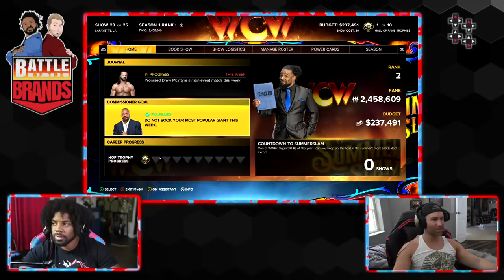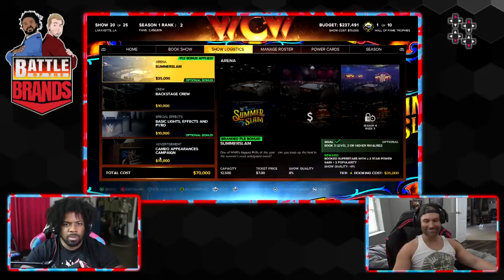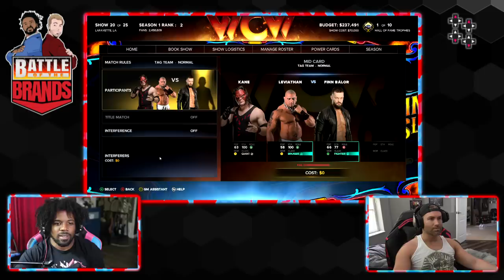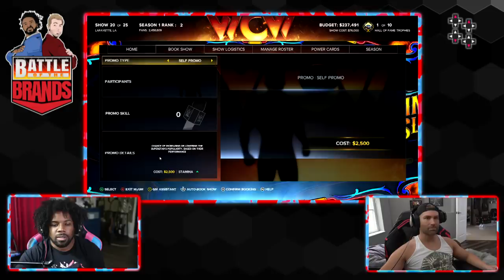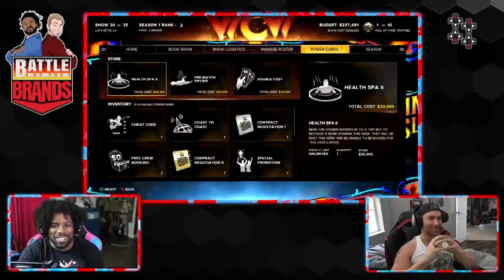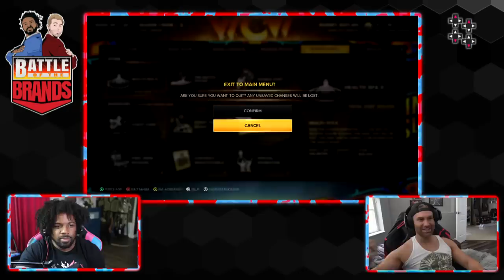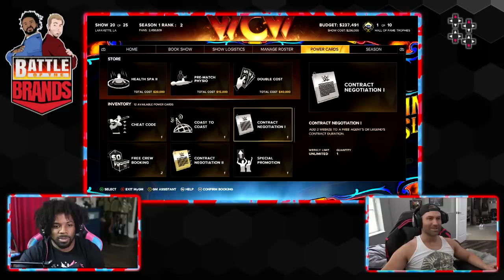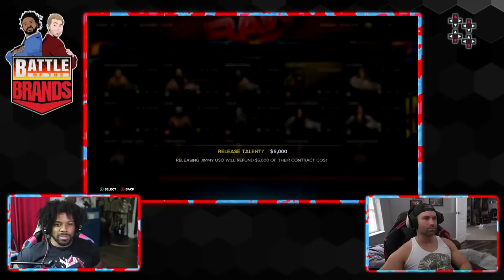Battle of the Brands 2K23: SUMMERSLAM (Ep. 21)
It's time for the Biggest Party of the Summer! What kind of magic spell will Tyler Breeze put on SummerSlam as his cards activate? Can WCW and Austin Creed manage this mischief and pull a rabbit out of his hat to earn the win?
Follow UpUpDownDown for new episodes!